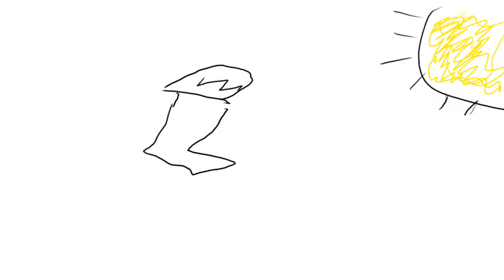Sling shot - First animation/test animation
Happy New Years, my bad for the lack of uploads and making the videos private. I wanted to do something else on youtube. Hope you guys enjoy the test animation and I'll to do more later this year.